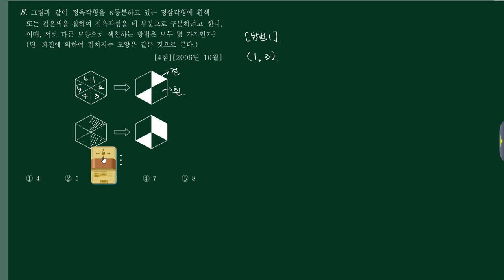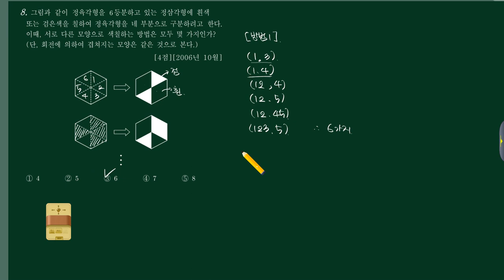확통 (1)경우의수 (b)여러가지순열 26번 [200610 나16]